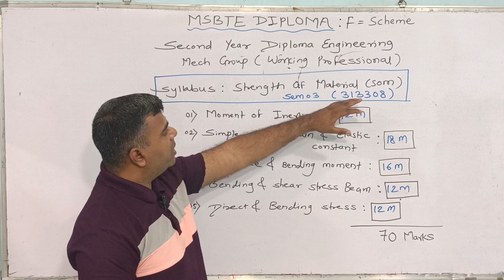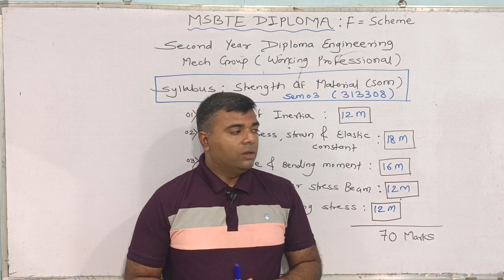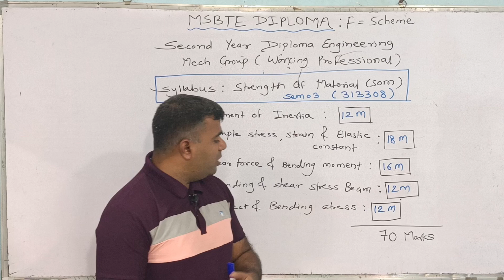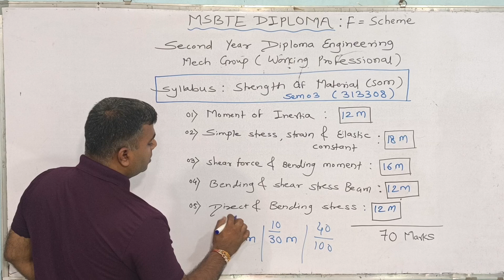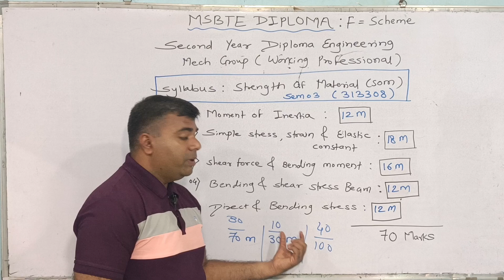MSBTE DIPLOMA/STRENGTH OF MATERIAL/K-SCHEME SYLLABUS/SECOND YEAR SEM 03.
This video include details about First Year Diploma Admission 2024-24  admission process & schedule

MSBTE DIPLOMA
STRENGTH OF MATERIAL
K-SCHEME SYLLABUS
SECOND YEAR SEM 03.

01 : 01 consultation and carrier guidance book a slot.

MSBTE Diploma k schemes syllabus